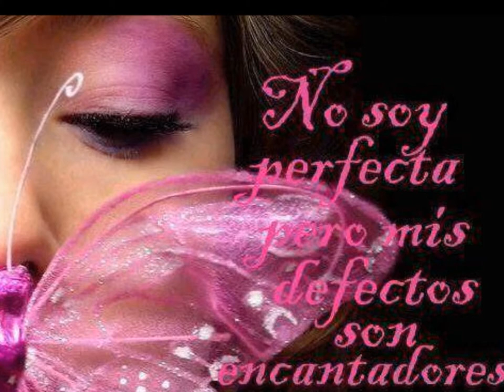MICHOACANA HASTA LA MUERTE`S VIDEOM PICTURES,wmv